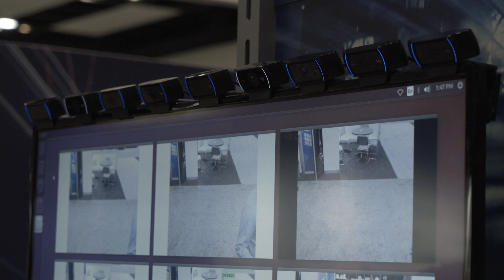Xnor.ai Demonstration of Person Detection Deep Learning Running On an Intel Core i5 CPU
Ian Turner, Product Engineer at Xnor.ai, demonstrates the company's latest embedded vision technologies and products at the 2019 Embedded Vision Summit. Specifically, Turner demonstrates Xnor's person detection deep learning model running on an Intel IEI Tank, which contains an Intel i5 6500 TE CPU.

Traditionally, AI models have required expensive GPUs, but this demonstration shows that Xnorized models can be incorporated into existing enterprise video recording systems that are powered by CPUs. This novel solution benefits a growing number of industries, including security, retail, mass-transport, smart cities that are looking to gain scalable business insights from multi-camera setups.